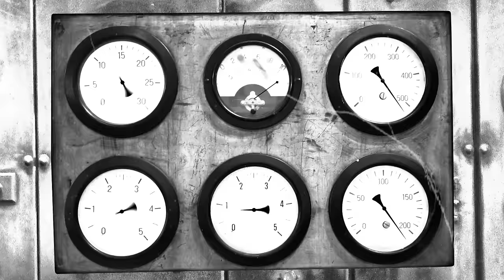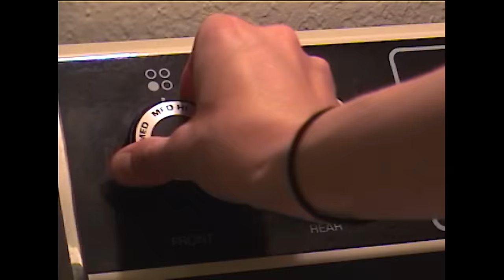Annoying Orange - Food Horror Supercut!!!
➤ MONDAY: Challenge Video! (or other fun animated episode)
➤ WEDNESDAY: How2 Video! (Learn how to do stuff!)
➤ FRIDAY: Fully Animated Episode!
➤ SATURDAY: Supercut! (Mashups of your favorite videos!)